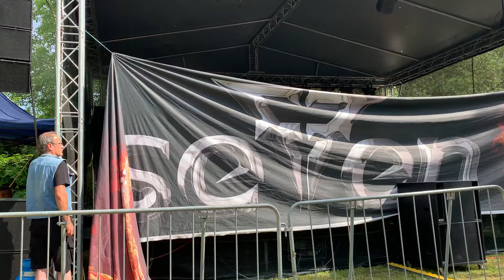Seven Premiéra Smrt Zlo Ferby Fest 2021